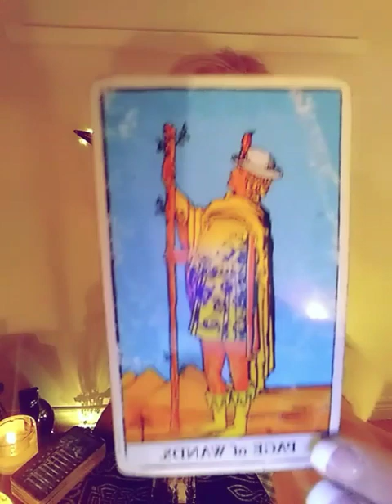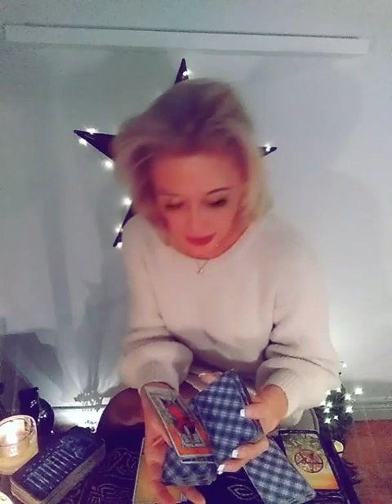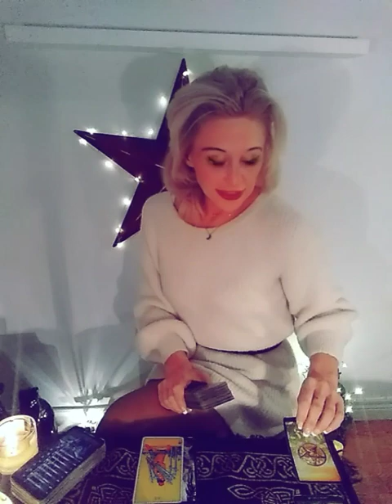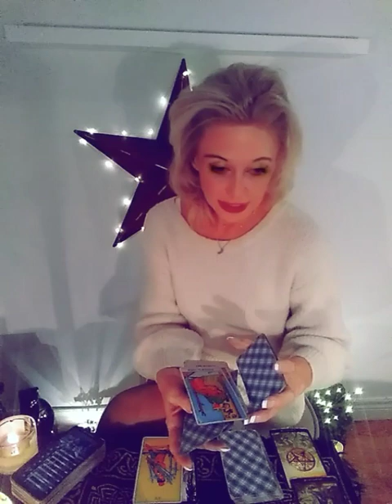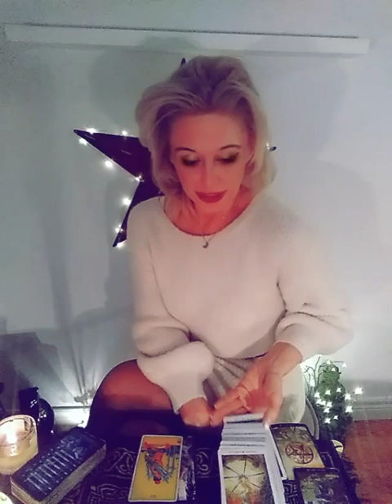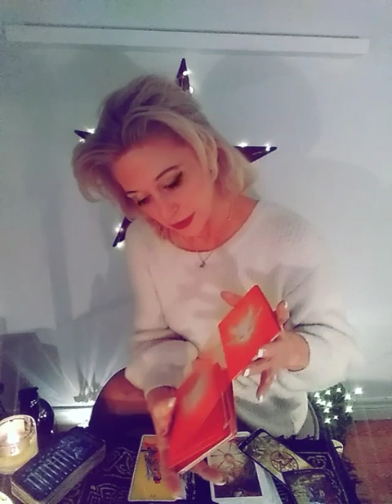SCORPIO 2(NOV 2-11) YOU FEAR BETRAYAL, BUT THE OPPOSITE IS GOING TO HAPPEN! BEAUTIFUL RESULT❤️❤️❤️❤️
this is an incredibly beautiful reading for Scorpios born from November 2nd to the 11th